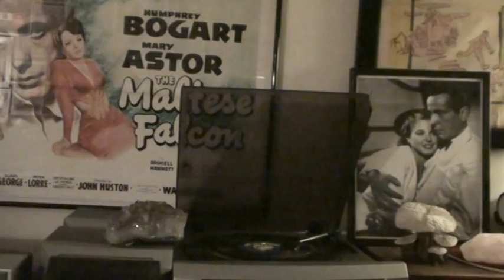Little Tony "credevo nell'amore di una donna"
little tony in una bellissima canzone scritta dal  fratello "credevo nell'amore di una donna" lato flip di folle corsa.